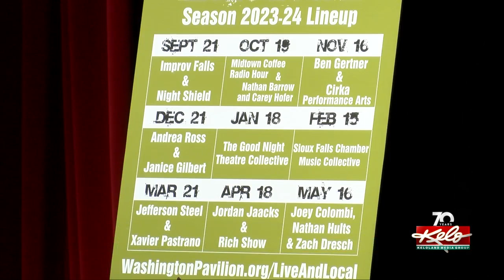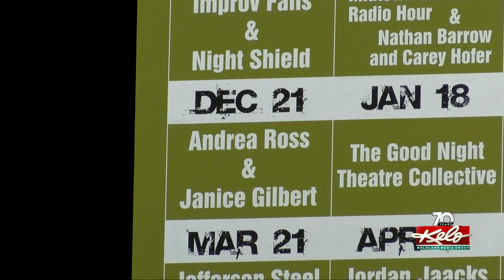Washington Pavilion unveils 'Live & Local' line-up